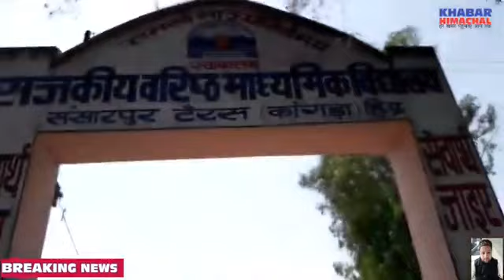quarantine में रखे हुए प्रदेशवासियों के लिए बड़ी राहत की खबर